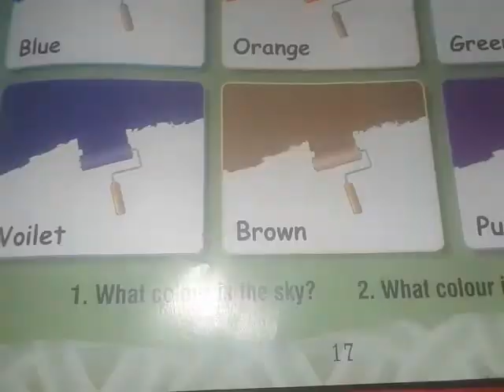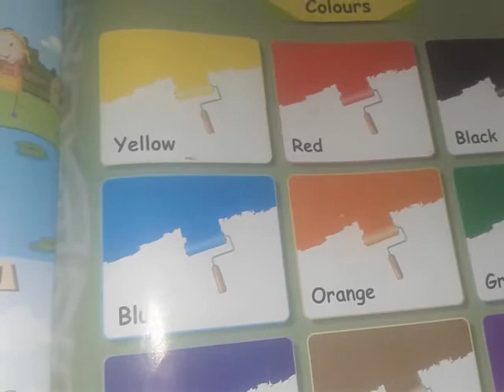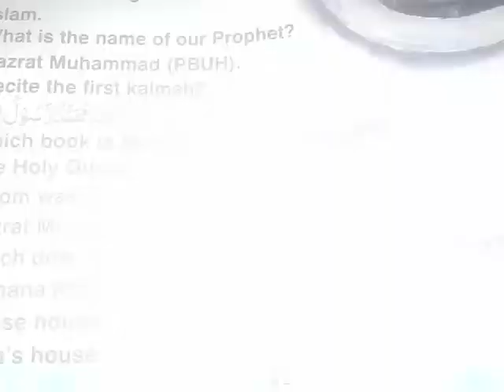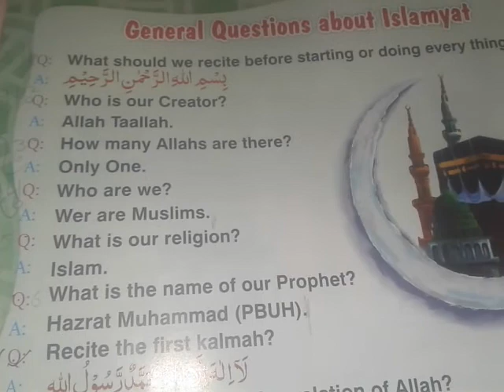Junior, G K, Lecture#31, Pg#17 & 22